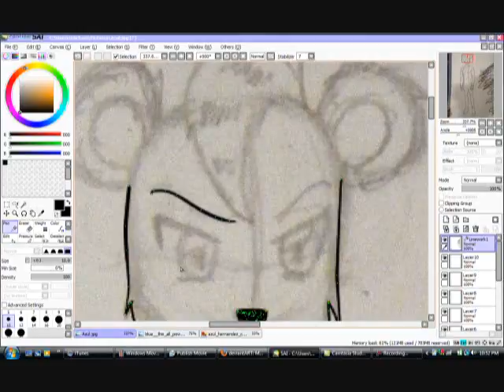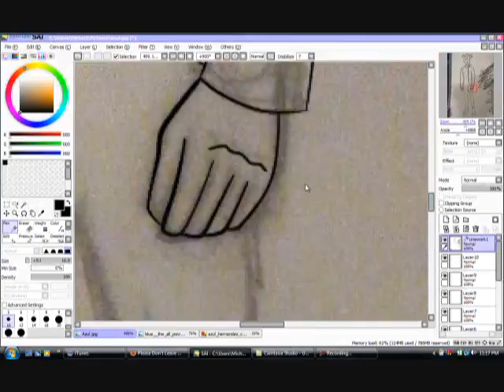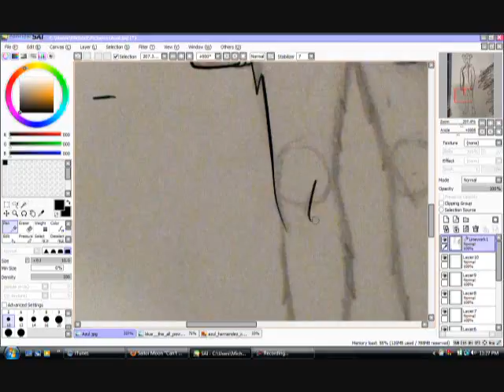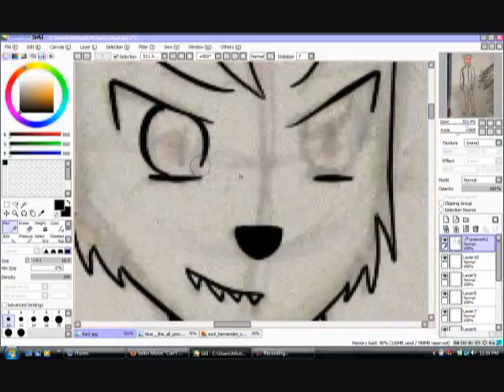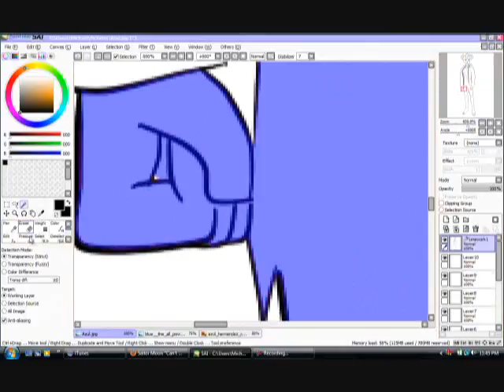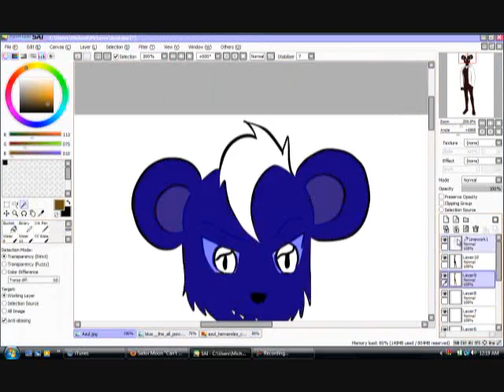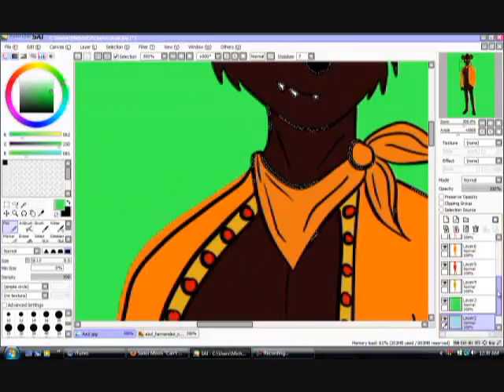Commission: Azul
Songs: Crazy Frog In The House
              Popcorn
              Crazy Frog

All songs by: Crazy Frog